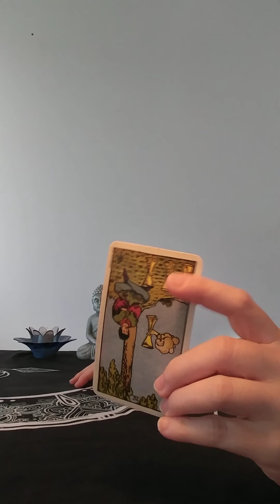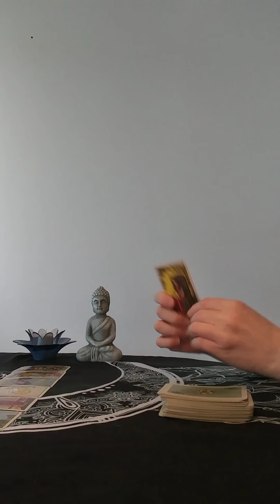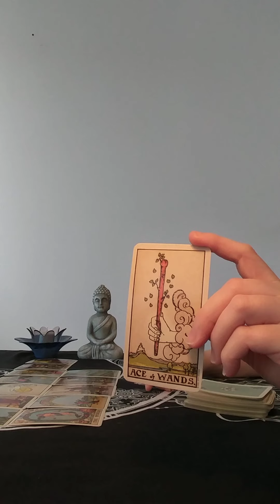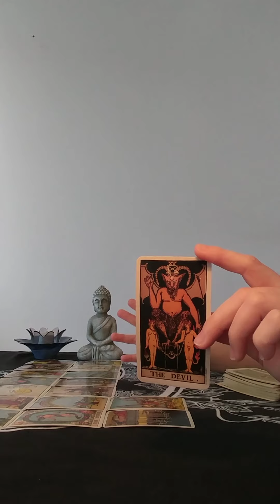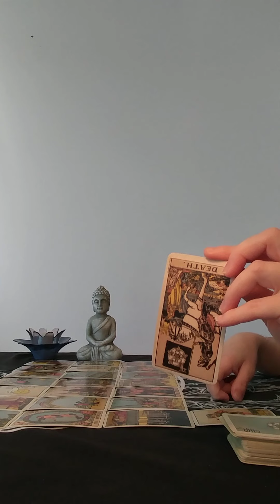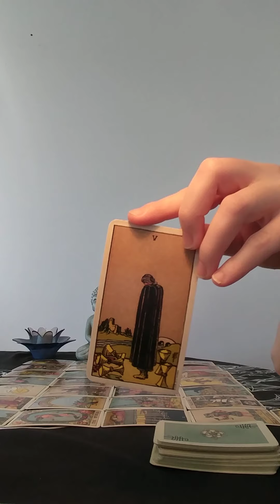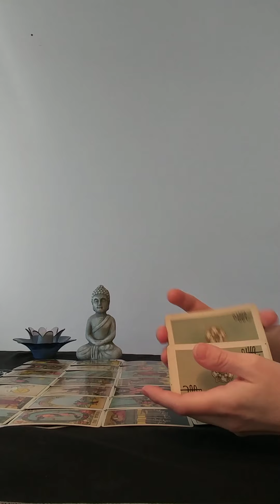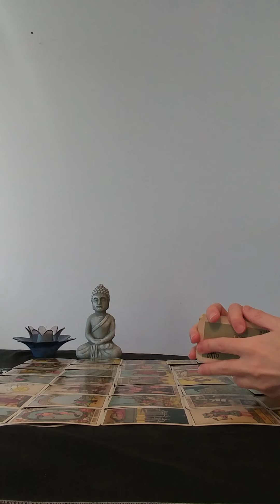Virgo July 15 2020 🌑 Unconditional love for you but they need to heal first 💕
This reading is for Virgo